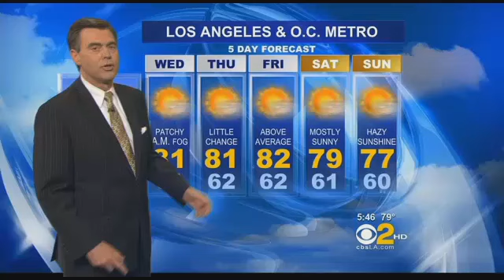Katy Perry Talks About Her New Movie At The Pink Carpet Premiere